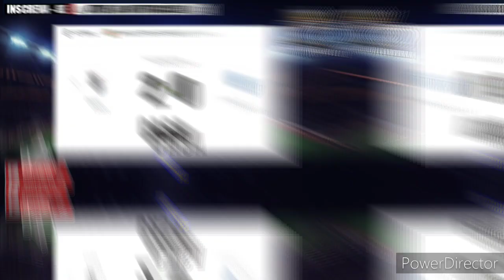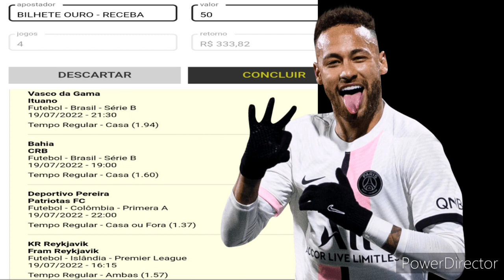PALPITES DE FUTEBOL PRO DIA 19/07/22 (TERÇA) + BILHETE PRONTO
PALPITES DE FUTEBOL PARA HOJE  19/07/2022 MAIS DUPLA E TRIPLA PALPITES DE FUTEBOL PARA O DIA 19/07/2022 PALPITES DE FUTEBOL PARA TERÇA 19/07/2022 OS MELHORES PALPITES DESTA TERÇA DIA 19/07/2022 DICAS DE FUTEBOL - CANAL PALPITES DE HOJE PALPITES DE FUTEBOL DIA 19/07/2022 COM MELHOR DUPLA DO DIA OS MELHORES, PALPITES DE FUTEBOL DO DIA 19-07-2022 RODADA DESTA TERÇA 19/07/2022 BOA SORTE A TODOS E ATÉ O PRÓXIMO
palpites de futebol pra hoje, PALPITES DE HOJE, palpites para terça 19/07/2022
PALPITES DE FUTEBOL COM A MELHOR DUPLA DO DIA
RODADA DESTA TERÇA DIA 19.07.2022
Palpites dos jogos de hoje
Palpites de terça
Palpites de terça bilhetes prontos
prognósticos de jogos de Futebol
Palpites de futebol  dia 19
bilhetes prontos
Palpites analisados de hoje
Palpites de terça
bilhetes analisados
prognósticos futebol
Copa Libertadores - Qualificação
Copa do Brasil
AMÉRICA DO SUL dazn ao vivo
ESPANHA
Copa do Rei
Barcelona
Lionel Messi
Real Madrid
Crb hoje
Real Madrid
Cristiano Ronaldo
gols de Cristiano Ronaldo
Palpites analisados
bilhetes prontos
melhores palpites
Palpites analisados desta domingo
Palpites para esse terça com bilhetes prontos
palpites analisados
PALPITES DE FUTEBOL DESTA TERÇA DIA 19/07/2022
Palpites bons
Palpites de futebol para hoje terça
Palpite Certo
MÚLTIPLA DO DIA 19
palpites analisados do dia 19/07/2022
Palpites da liga dos campeões com bilhetes prontos
Bom palpite
Bom palpites
Palpites de jogo de futebol
Jogos de futebol de hoje terça dia 19/07/2022
OS MELHORES PALPITES DE FUTEBOL DO DIA 19/07/2022
OS MELHORES PALPITES DESTA TERÇA DIA 19/07/2022